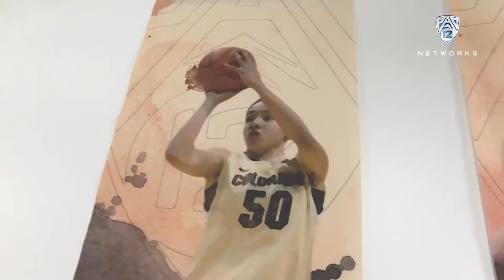2015 Pac-12 Women's Basketball Media Day: Colorado's Jamee Swan and Linda Lappe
(Originally published on 10/15/2015) Colorado's Jamee Swan and Linda Lappe show off their trivia knowledge with Pac-12 Networks' Mike Yam and Chiney Ogwumike at Pac-12 Women's Basketball Media Day at San Francisco.